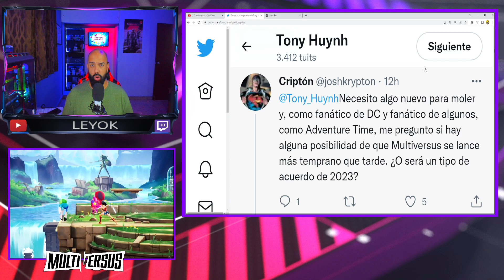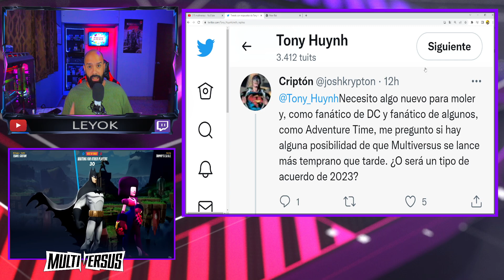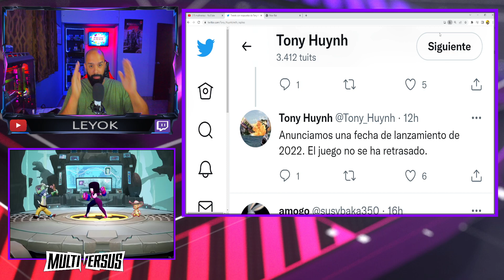MULTIVERSUS LLEGARA PARA EL 2022 ? MIRA LO QUE TONY DICE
Tony nos vuelve a muncionar algo de multiversus y esta ves nos habla de cuando es la fecha del lanzamiento de multiversus actualmente

🟣 ¿Qué tipo de juego es MultiVersus?
MultiVersus es un nuevo videojuego de lucha de plataforma gratuito. Con un elenco cada vez mayor de personajes icónicos y universos legendarios, MultiVersus contará con múltiples modos en línea, incluido un formato de 2 contra 2 basado en equipos, partidas de 1 contra 1 y todos contra todos para 4 jugadores, junto con contenido próximo. -temporadas llenas.

🟣¿Quién está desarrollando MultiVersus?
Player First Games está desarrollando MultiVersus.

🟣¿Qué personajes estarán disponibles en MultiVersus?
MultiVersus contará con una variedad de luchadores y personalidades con los que formar equipo o competir, junto con un elenco de talentos estelares que prestan sus voces al juego, que incluyen:
-Batman (Superhéroe de DC) - expresado por Kevin Conroy
-Superman (Superhéroe de DC) - expresado por George Newbern
-Wonder Woman (Superhéroe de DC) - con la voz de Abby Trott
-Harley Quinn (DC Super-Villain) - expresada por Tara Strong
-Shaggy (Scooby-Doo) - expresado por Matthew Lillard
-Bugs Bunny (Looney Tunes) - expresado por Eric Bauza
-Arya Stark (Juego de Tronos) – expresada por Maisie Williams
-Jake the Dog (Adventure Time) - expresado por John DiMaggio
-Finn the Human (Adventure Time) - expresado por Jeremy Shada
-Steven Universe (Steven Universe) - expresado por Daniel DiVenere
-Granate (Steven Universe) - expresado por Estelle
-Tom y Jerry (Tom y Jerry): personaje en tándem con la voz de Eric Bauza
-Reindog (una extraordinaria criatura original) - expresado por Andrew Frankel
-Velma ( Scoobe Doo! ) De la Serie Scoobe Doo!